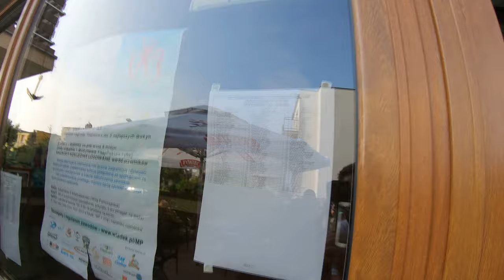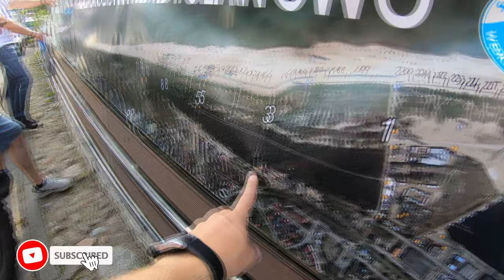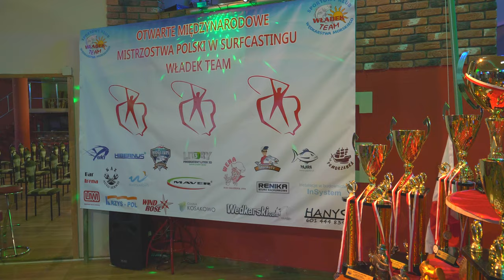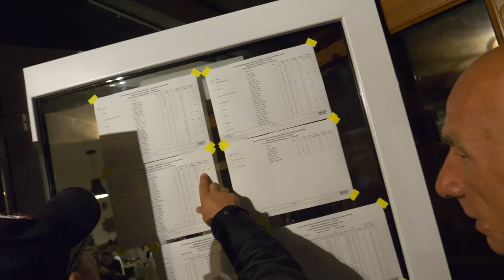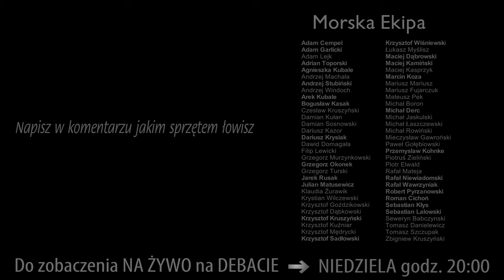RELACJA ➤Mistrzostwa Polski 2020 (cz.1) zobacz jak było naprawdę!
RELACJA Z MISTRZOSTW POLSKI - luźna i bardzo spontaniczna relacja z MP - tym razem film nie jest aż tak "wylizany" bo ja też biorę w MP udział jako zawodnik i zgodnie z regulaminem nie mogłem opuszczać swojego stanowiska wędkarskiego... Druga część za tydzień :)

PRZYDATNE LINKI :)
Link do wsparcia inicjatywy omawianej na DEBACIE:

DZIAŁAMY DZIĘKI WAM

Morska Ekipa to grupa wsparcia kanału MorskaTV. Tworzymy zespół ludzi, którzy chcą promować wędkarstwo morskie, spotykać się na plaży, wspólnie łowić i wymieniać się doświadczeniami...

Michał sam sobie nie poradzi w prowadzeniu kanału. Naszym celem jest pomagać mu tak by MorskaTV była coraz lepsza, ciekawsza i docierała do coraz większej grupy ludzi... Dołącz do Morskiej Ekipy i wesprzyj finansowo funkcjonowanie MorskiejTV!